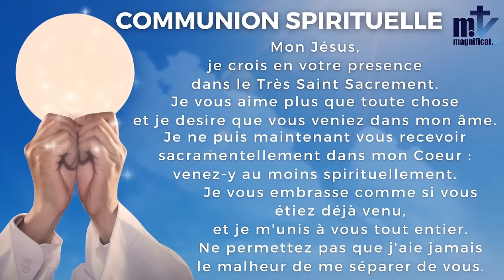La Sainte Messe du jour | Mercredi, 3ème Semaine de Carême l 06.3.2024 I P. Achille José BESSALA, FM